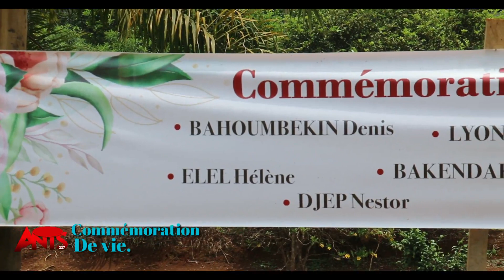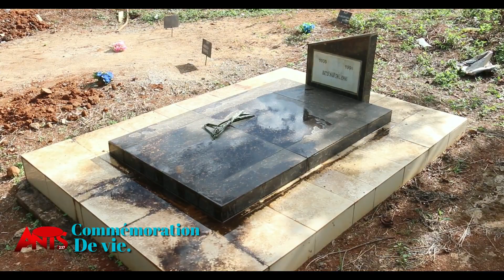Commémoration de vie pour la famille BAHOUMBEKIN à Ndikimeki.